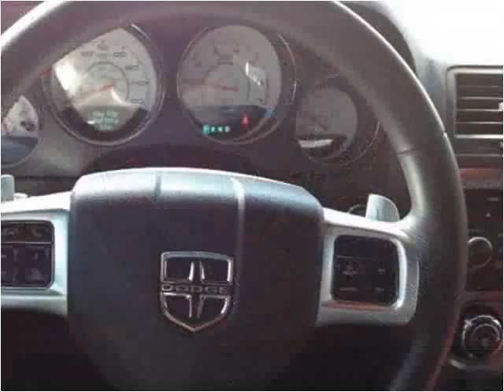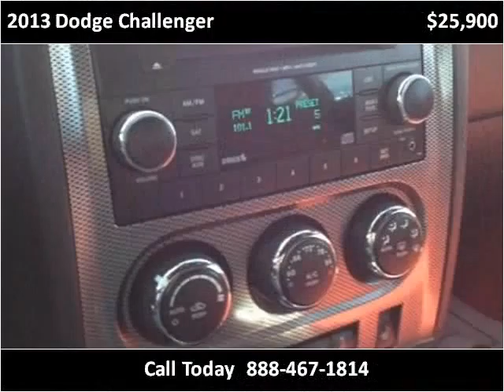2013 Dodge Challenger Used Cars Pikeville KY